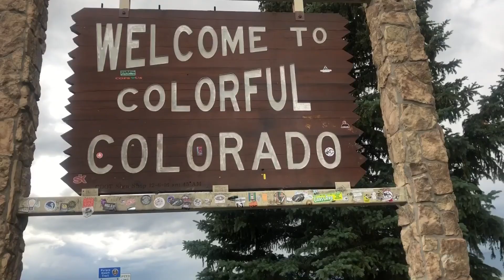My dream job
PrAna, a clothing company, had a competition to submit a 1-3 minute video on what your dream job would be. If chosen the winner will receive 100k to quit their day job and pursue their dream. I submitted my video yesterday which was also the last day of the competition. Here is my entry for the contest.